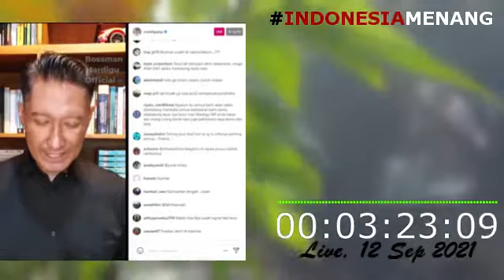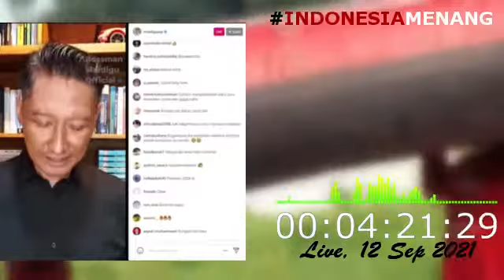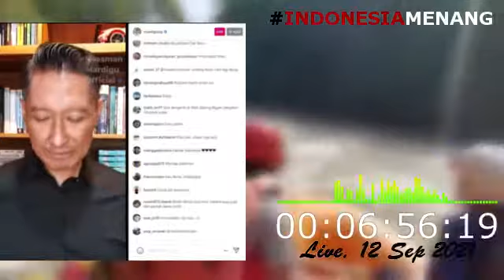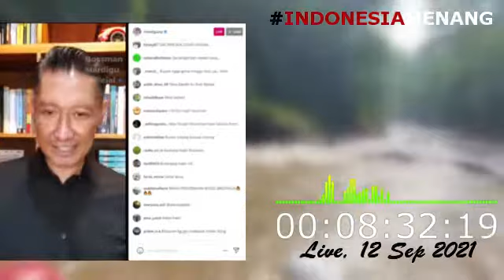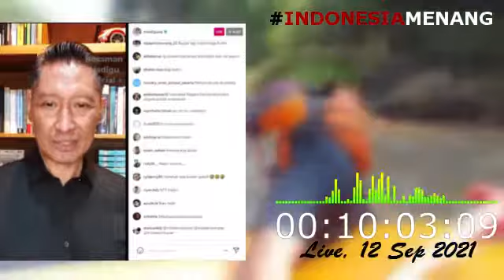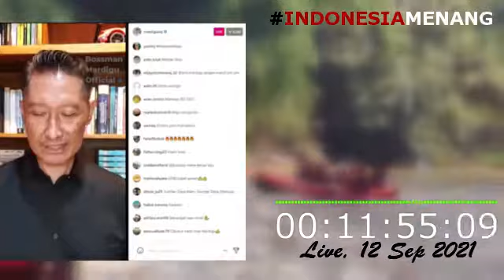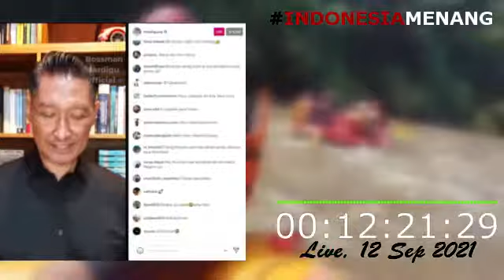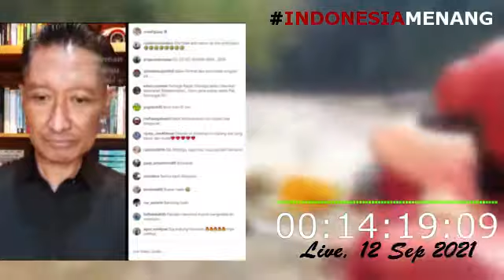Solusi Long Covid?|| Live 12 Sep 2021 #3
Long Covid, Badai Sitokin, Stem Cell, Imunodulator ?